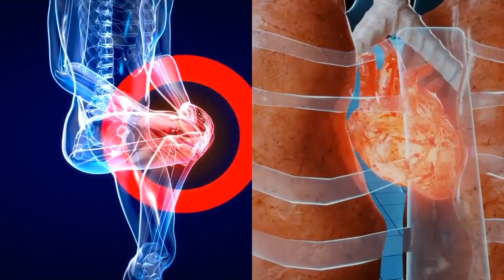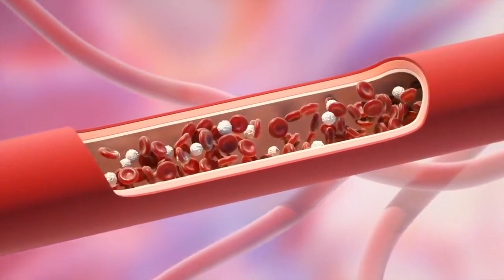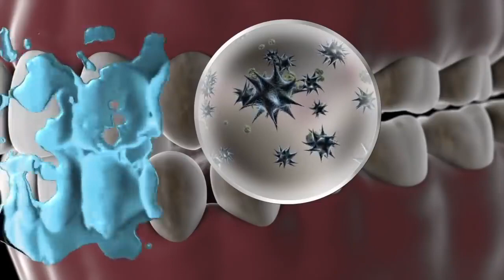Fini le diabète, le cholestérol,les triglycérides,l'anémie,la tension, débouchez vos parties avec